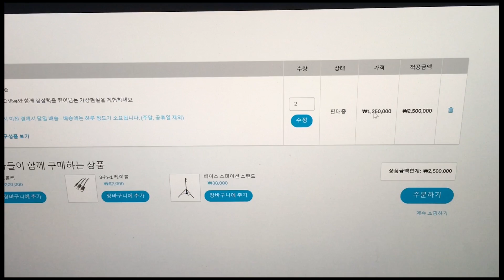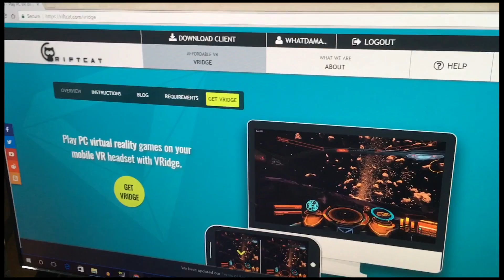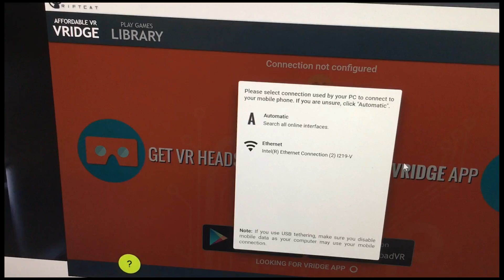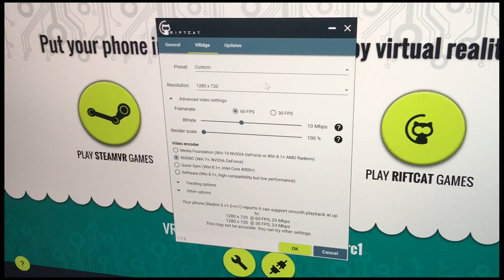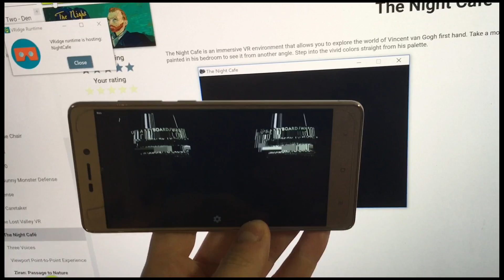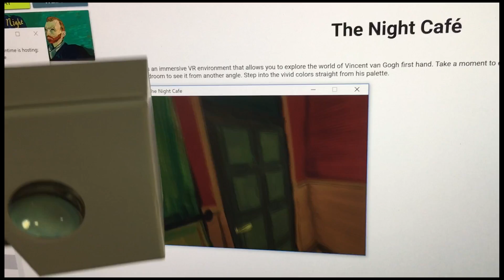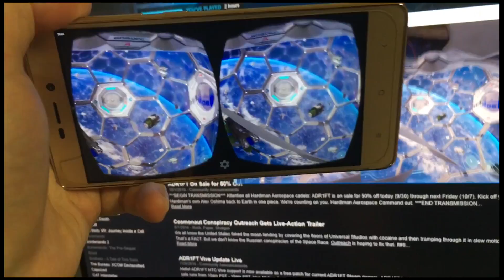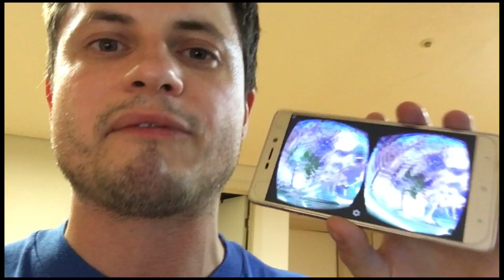Oculus Rift On Your Smartphone for $15?! RiftCat VRidge REVIEW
In this video, we will talk about an interesting tool for your smartphone that can turn it into an Oculus Rift set for $15!